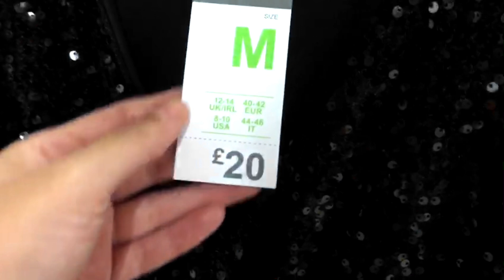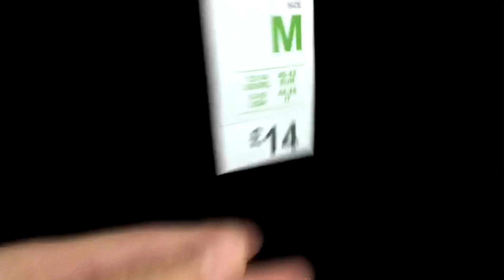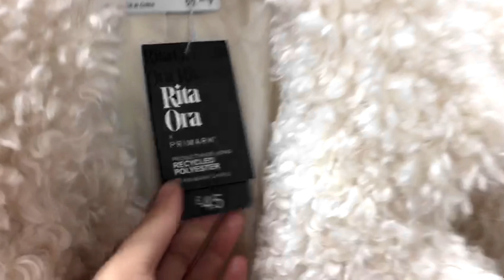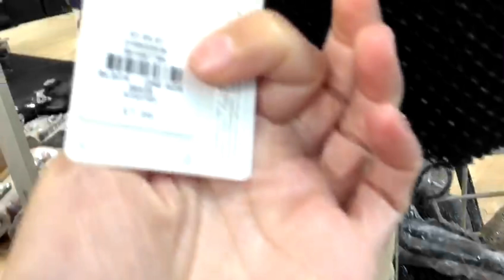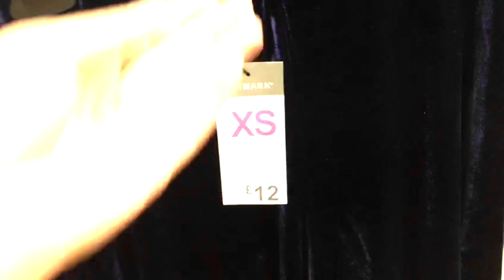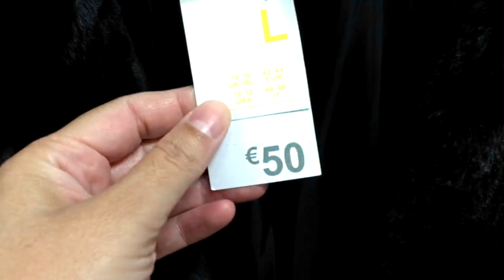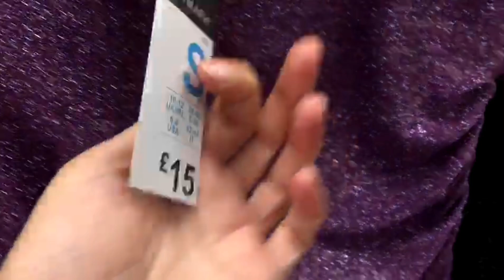Primark New Collection December 2023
Primark New Collection December 2023@Primarkloveuk